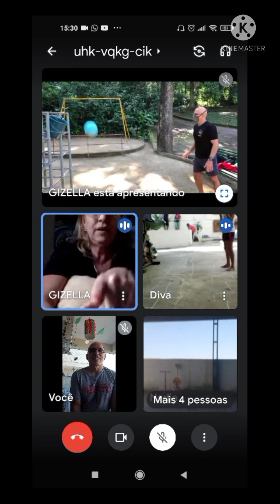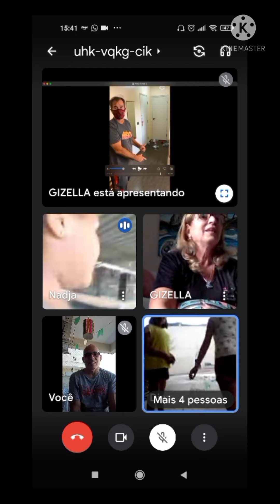Clube Escolar Fundão-Aulão ao vivo do dia 13/07/2021.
Equipe: Gizella, Rafael, Marcos, Lena e Anna.